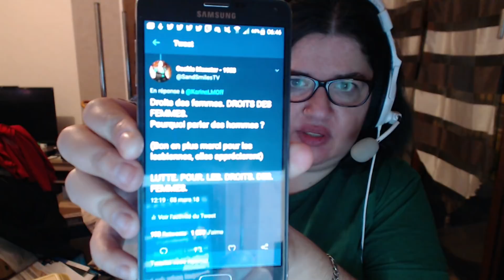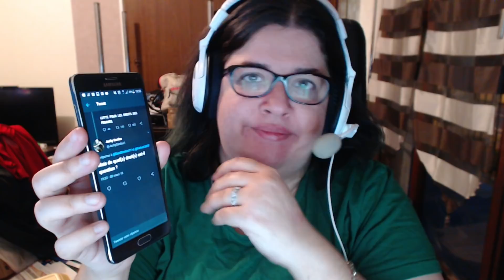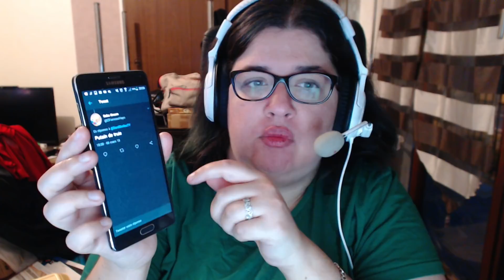Ma journée internationale de lutte pour les droits des femmes | Coup de gueule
Vidéo tournée avec: